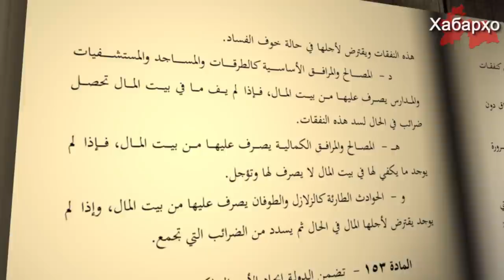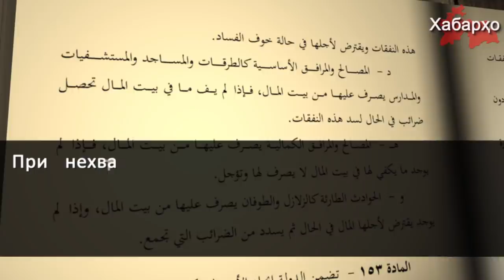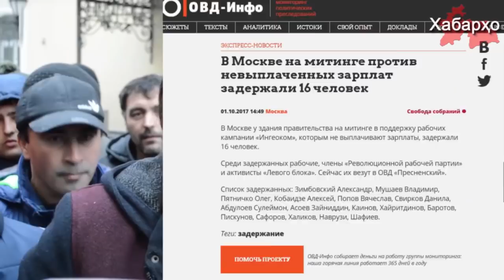Новости Таджикистана на 11.10.2017